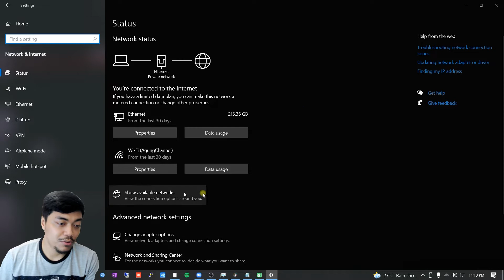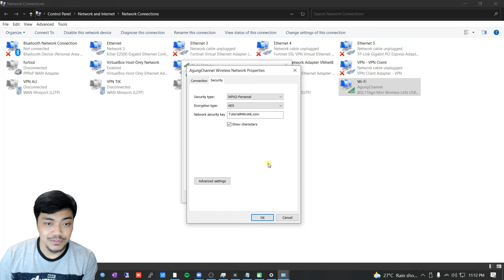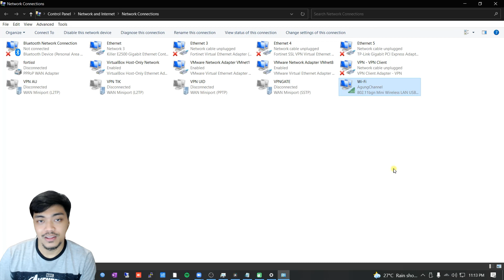CARA MELIHAT PASSWORD WIFI YANG SUDAH TERHUBUNG DI LAPTOP WINDOWS 10 PALING MUDAH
Tutorial cara melihat password wifi yang sudah terhubung di laptop pada windows 10 dan windows 7. Lupa password wifi yang sudah pernah terhubung? Jangan khawatir, simak saja video ini sampai selesai.